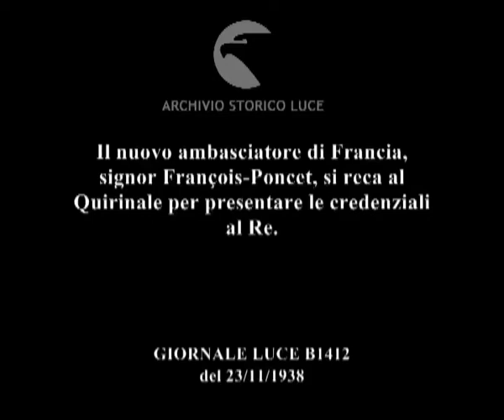Il nuovo ambasciatore di Francia, signor François-Poncet, si reca al Quirinale per presentare le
Descrizione sequenze:immagini di un gruppo di diplomatici francesi con il nuovo ambasciatore in sosta all'aperto ; immagine dell'ambasciatore francese in divisa da cerimonia ; le carrozze con i diplomatici a bordo escono da palazzo del Quirinale e percorrono la piazza gremita di gente ; il corteo delle carrozze percorre le vie di Roma ; immagine di palazzo Farnese a Roma ; l'ambasciatore saluta i diplomatici intorno a lui nei giardini di palazzo Farnese ; immagine dell'ambasciatore accanto alla moglie ;